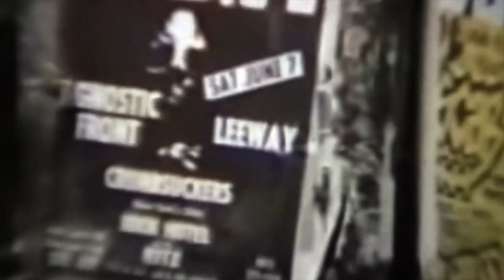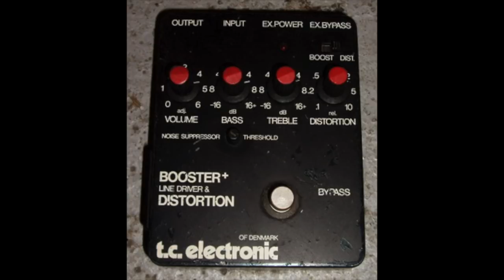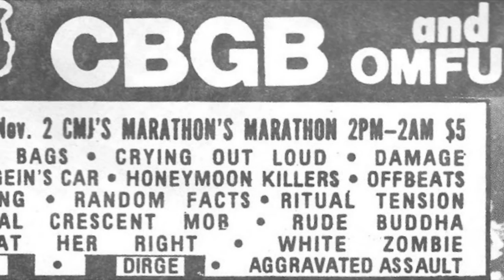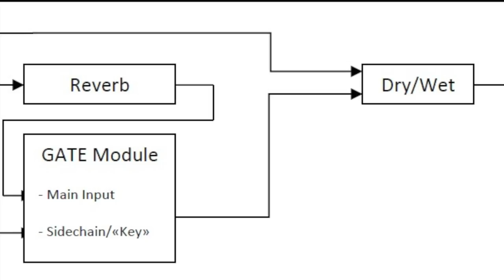Tommy plays Prong, episode 1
In this first episode, Tommy Victor goes back to 1989, when "Beg to Differ" was recorded.

Topics included writing, recording, mixing, guitar techniques, influences, and the band members mindsets in those early days.

The episode concludes with a play through of the entire song.